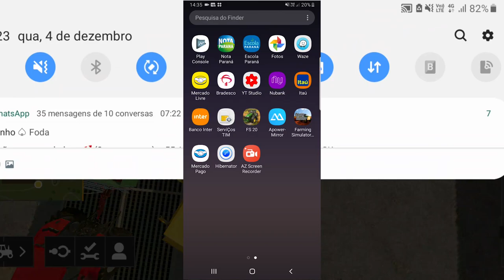Farming Simulator 2020 - Como Remover o Lag do game (DOWNLOAD)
✅ LIKE isso ajuda muito o nosso canal a bater as metas.

✅  Farming Simulator 2020 - Como Remover o Lag do game

► Duvidas ? Comente ✔